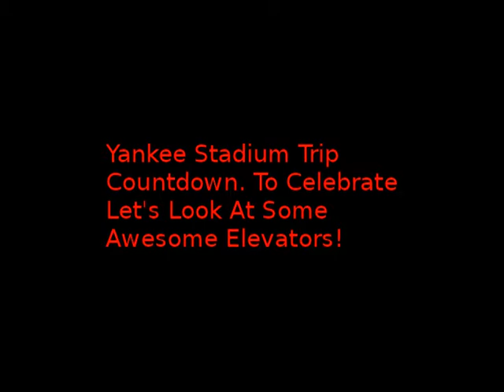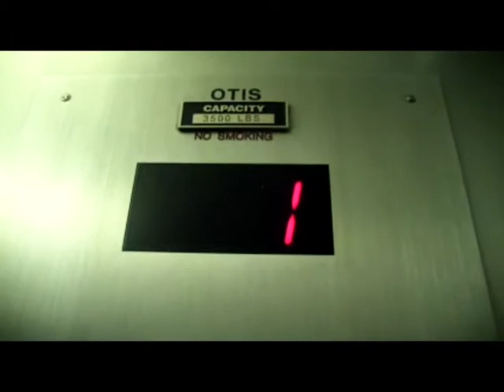Yankee Stadium Trip Coundown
Since I'm Going Here Today I Made A Countdown Video For When I Go. Uploads Will Be Uploaded Tonight!!